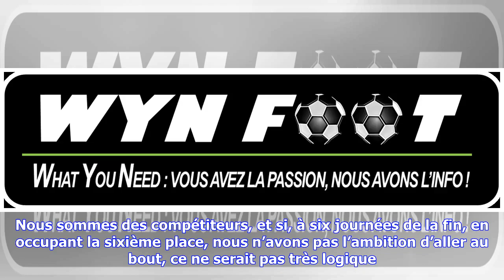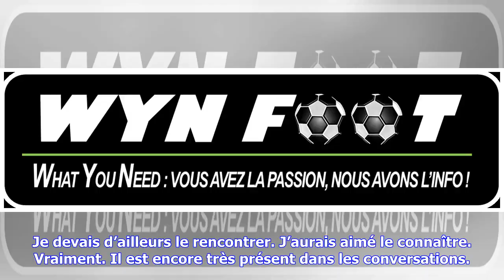Dernières nouvelles | Lecomte : "A Montpellier, je ne suis pas bridé"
Montpellier en lice pour une qualification européenne, personne n’y pensait sérieusement en début de saison. Et pourtant, à six journées de la fin, c’est bien le cas. Est-ce aussi une surprise pour vous ? Benjamin Lecomte : Oui, bien sûr, dans la mesure où le premier objectif était le maintien. Aujourd’hui, celui-ci est acquis et on a la possibilité de se qualifier pour la Ligue Europa. Je ne vais pas vous mentir en vous disant que ce n’est pas un sujet de conversation dans le vestiaire. Oui, no...